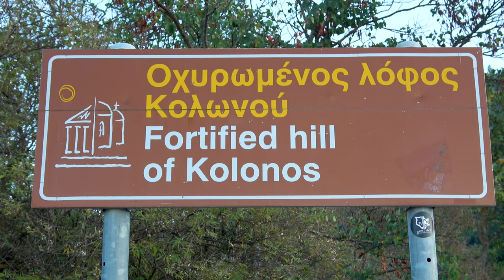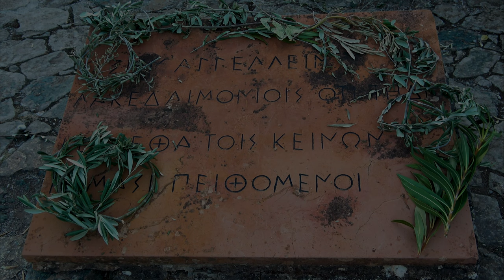Fortified hill of Kolonos @ Thermopylae, Lamia, Greece, Europe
Kolonós Hill is a hill in Central Greece. It is located in the narrow coastal passage of Thermopylae and is close to the city of Lamia. The hill is known as the site of the last stand of the 300 Spartans during the Battle of Thermopylae in 480 BC. In 1939, Spiridon Marinatos, a Greek archaeologist, found a large number of Persian arrows around the hill, which changed the previously accepted identification of the place where the Greeks had fallen, killed by Persian arrows. A memorial stone was placed at the site during antiquity, but the original stone has not survived. In 1955 a new stone was erected, with Simonides' epigram engraved on it.